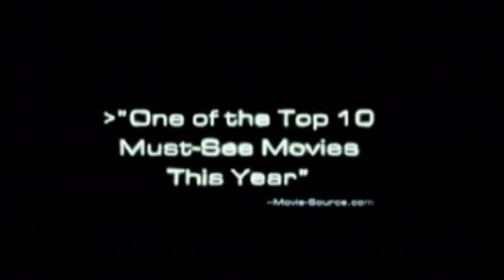Firefly - Breaking Benjamin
A music video compilation featuring clips from the film Serenity edited to the song Firefly by Breaking Benjamin.